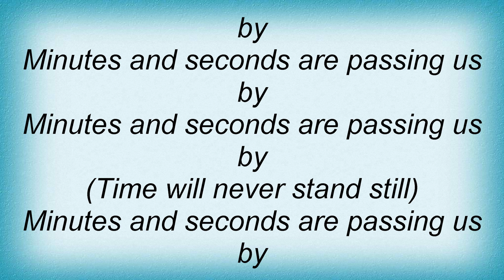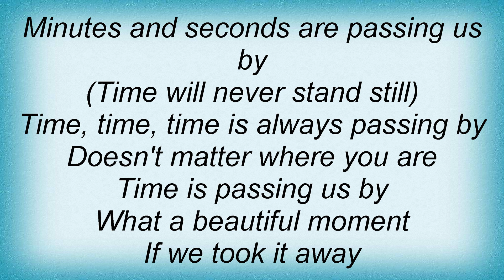Mercyful Fate - Time Lyrics